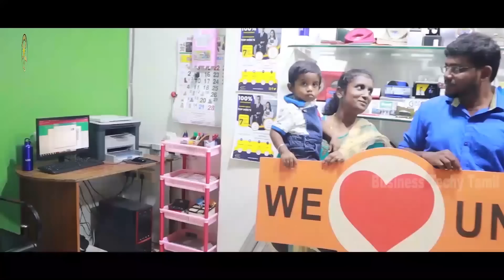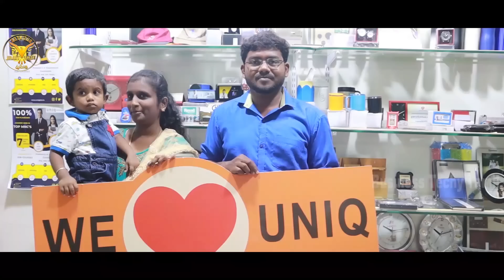No Investment | Got a Car as Gift from Company | No Knowledge required | Business Idea in Tamil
No Office Space | No agreement Required | Only your Efforts | Uniq Technologies

In This video, we have visited the Uniq technologies that provide very good business opportunities in business. No investment, no space required and we can earn monthly 20k to 1 lakh.

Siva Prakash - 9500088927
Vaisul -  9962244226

Uniq Technologies
Shifa Arcade Building,
1st Floor,
#1 Bharathi Nagar 1st Street, N Usman Rd, T. Nagar, CHENNAI - 600017.
Land Mark
Bharathi Nagar Bus stop
UNIQ TECHNOLOGIES

Thanks & Regards,
Venkat